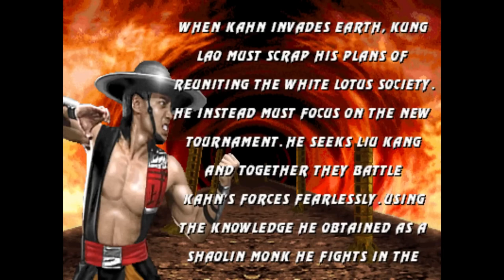Ultimate Mortal Kombat 3 Kung Lao Ending | AI Voice